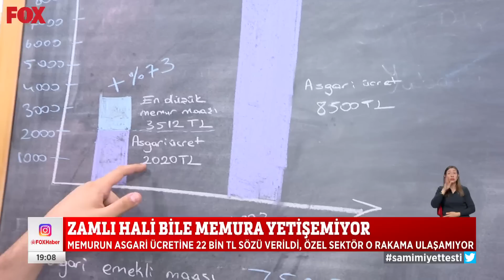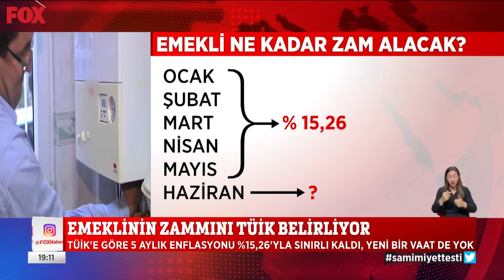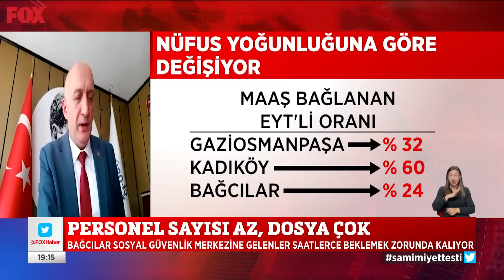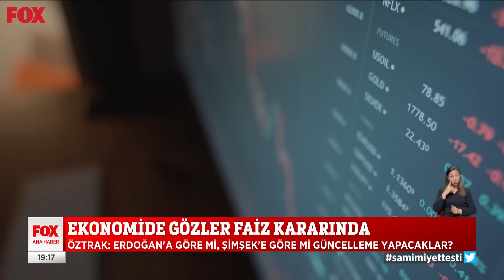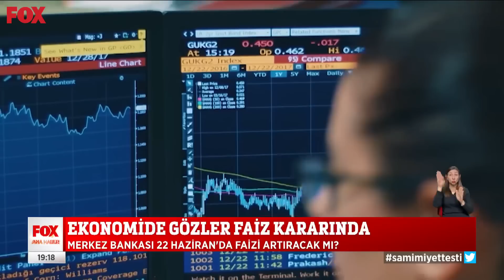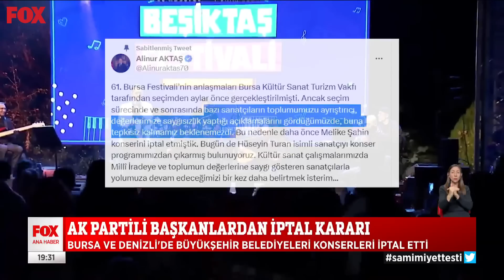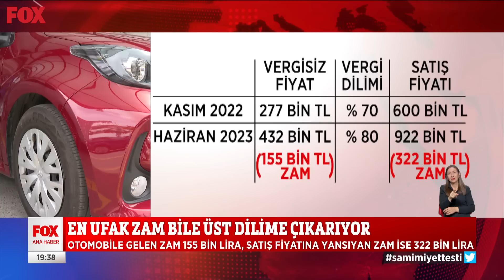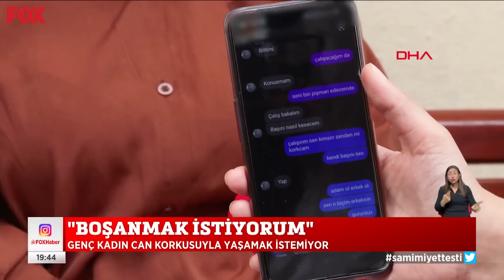Emekliye verilen sözler ne oldu? 19 Haziran 2023 Gülbin Tosun ile FOX Ana Haber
İki asgari ücret arasında uçurum var... 19 Haziran 2023 Gülbin Tosun ile FOX Ana Haber Bülteni Öne Çıkan Haberler yayında hemen izle!